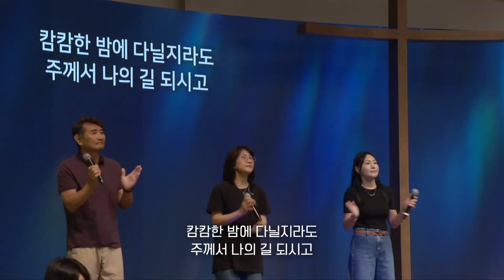100923 HD 1080p